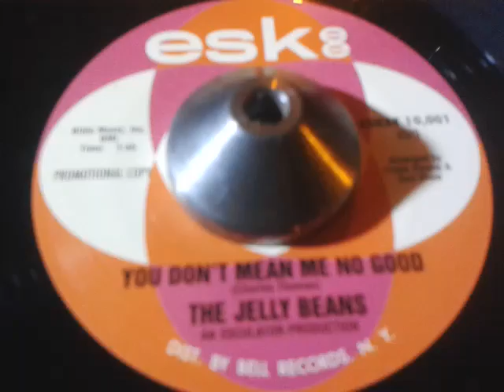Th Jelly Beans ~ You Don't Mean Me No Good